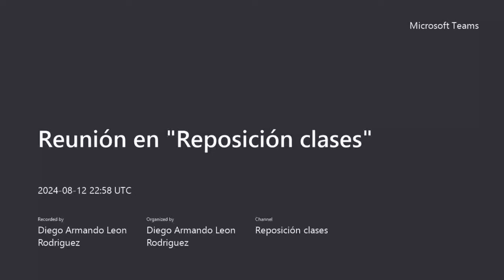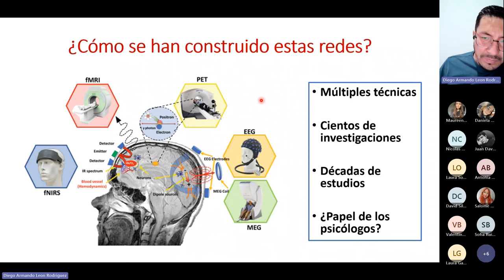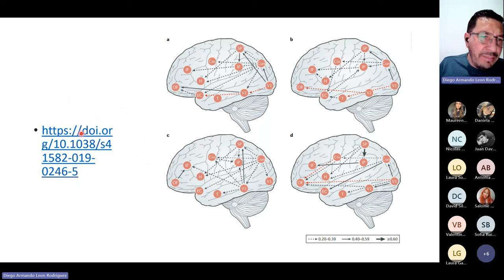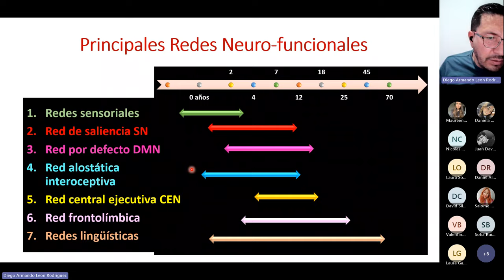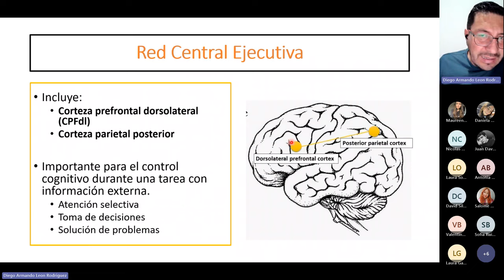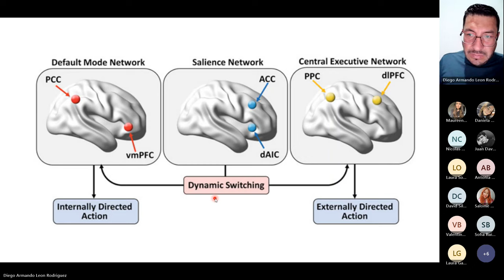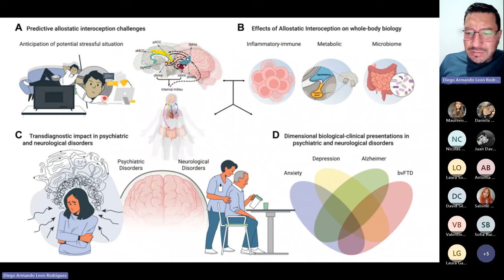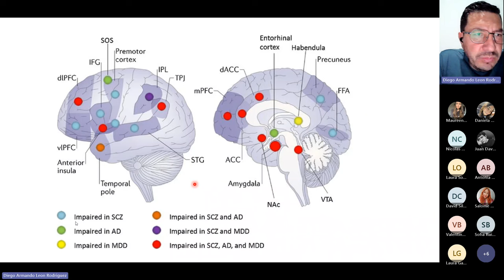Redes Funcionales del Cerebro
Principales redes en el cerebro humano